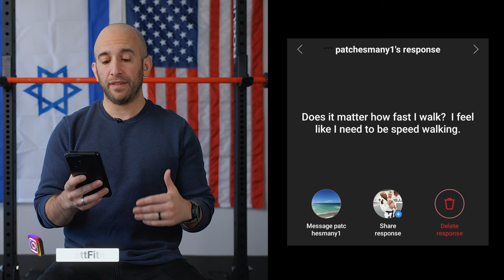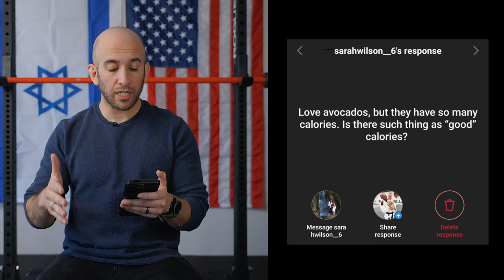Why Cardio IS NOT Enough Without Strength Training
Cardio is not enough without strength training. Cardio is incredibly important and you need to do it every week. But cardio is not enough without strength training. Because while the benefits from cardio are life changing, so are the benefits of strength training. And if you do one without the other, you'll be short changing yourself dramatically. So, watch this video the whole way through so you can understand why strength training is so important as well as how to structure your own strength training program.

00:00:00 - intro
00:00:36 - jiu jitsu training
00:01:08 - why you need to be doing strength training
00:02:14 - cardio is __
00:03:35 - but cardio is not __
00:11:54 - benefits of strength training
00:45:08 - basic __ guidelines
01:00:43 - IG Q&A #1 - how fast should i walk?
01:02:46 - IG Q&A #2 - avocados and good calories
01:07:04 - IG Q&A #3 - is bjj good cardio?
01:11:42 - closing thoughts

But listen.

-J